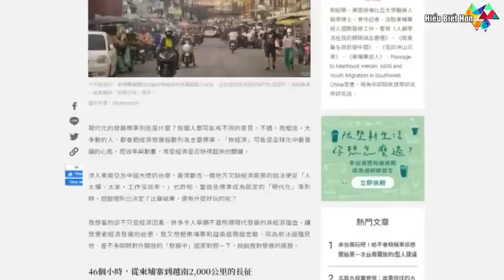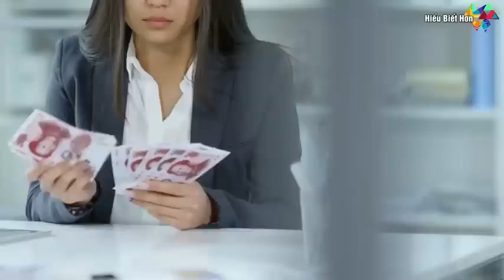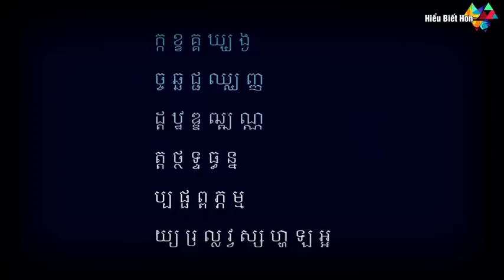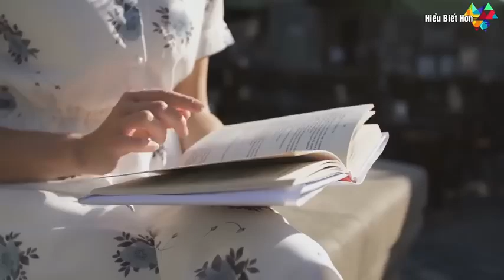VN xây hai hồ nước siêu khủng để cứu Đồng bằng Sông Cửu Long